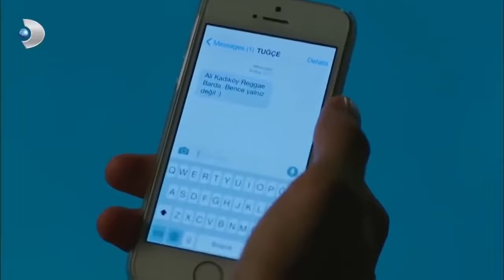En Çok Sevilenler - Güneşin Kızları Özel Klip